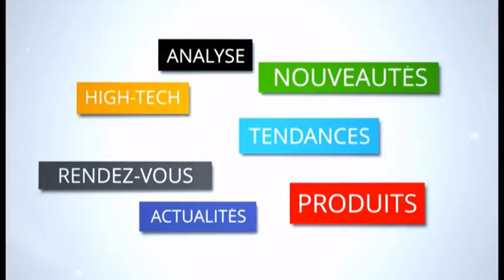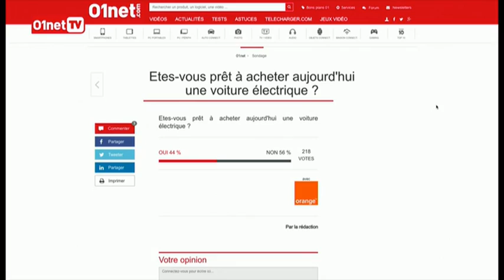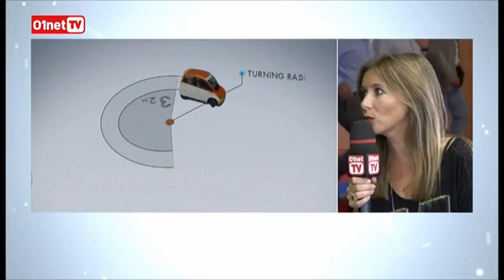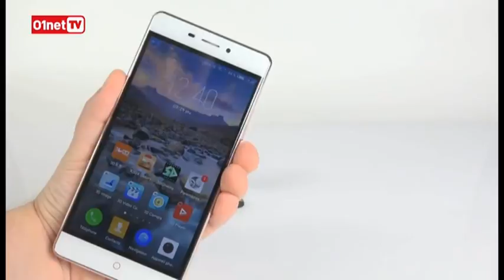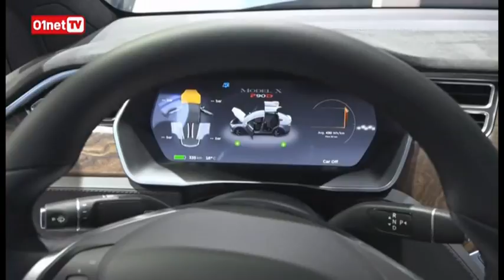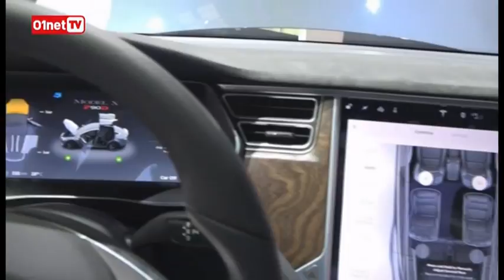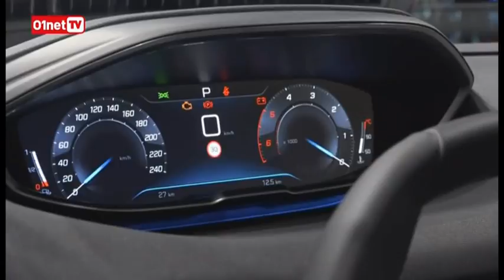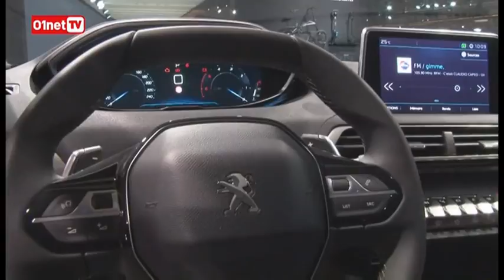01LIVE HEBDO Numero 113 spécial Mondial de l'Auto : remise des prix 01net.com